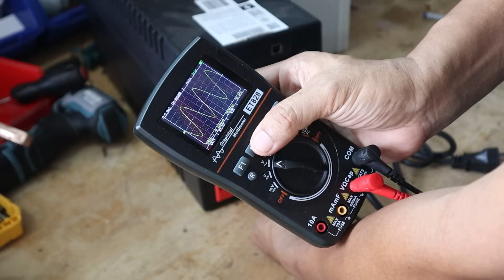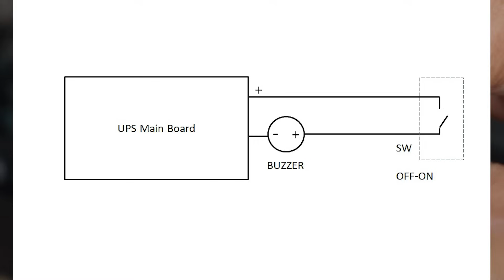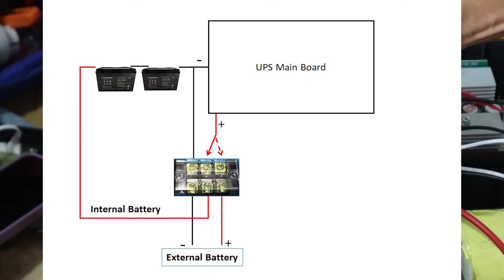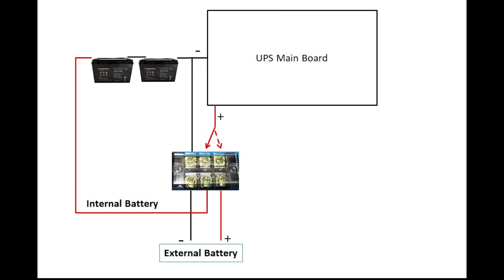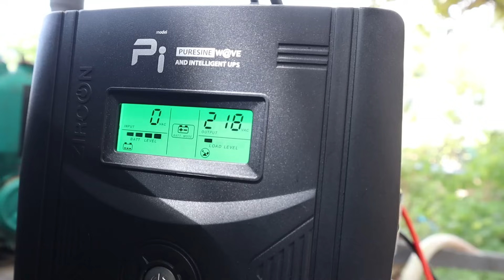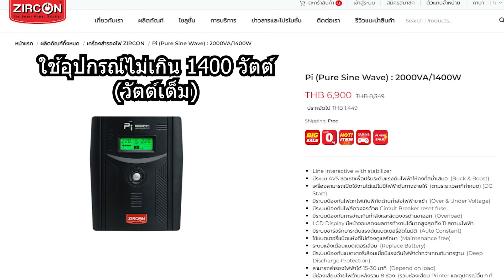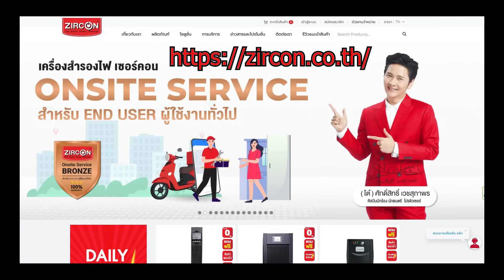แปลง UPS ใช้แทนอินเวอร์เตอร์ Customize a UPS to be an Inverter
แปลงโดยต่อสายแบตเตอรี่ออกมาภายนอกให้ต่อแบตเตอรี่ลูกที่ใหญ่ขึ้น เช่นถ้าต้องการหุงข้าวได้ต้องใช้ขนาด 24 โวลท์ 50 แอมปเป็นอย่างน้อย
อินเวอร์เตอร์ เพียวซาย หาซื้อได้ที่ลิ้งค์นี้